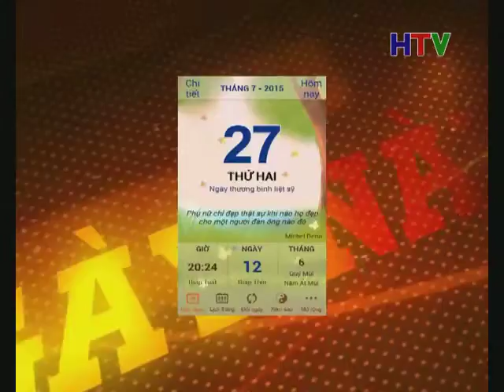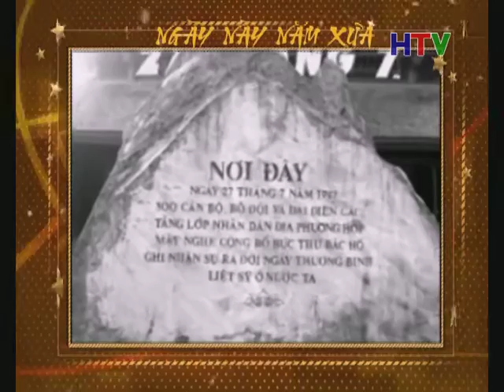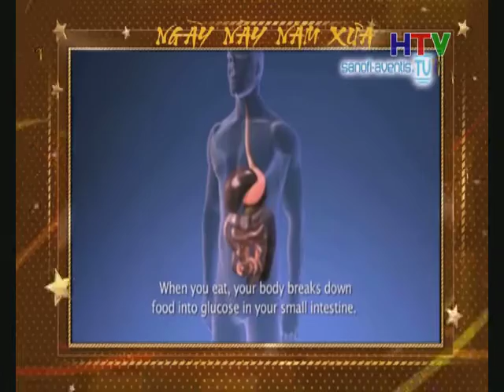NGAY NAY NAM XUA 27 7 5p26